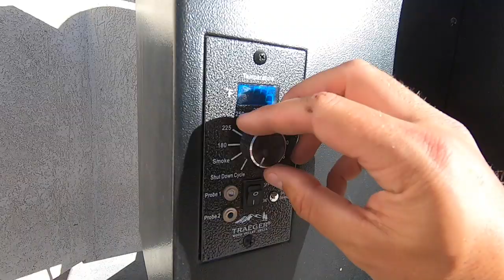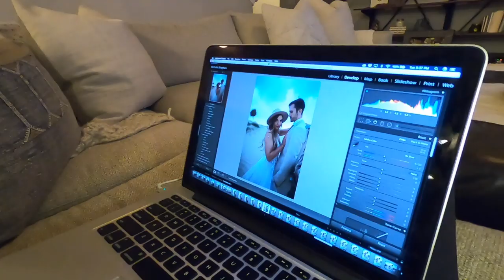WE NEED YOUR HELP | SCUBA DIVE MASK STILL LEAKS FOR UPCOMING CRUISE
WE NEED YOUR HELP! Dan and Chelle are heading out on a cruise to the ABC islands this Saturday with This Is How We Bingham and Daniel has not yet figured out how to get his dive mask to seal over his mustache! He is adamant about not shaving it this trip like he did when they were in Hawaii this last January. Give them any advice you have about getting a dive mask to seal over the top of a beard and mustache!